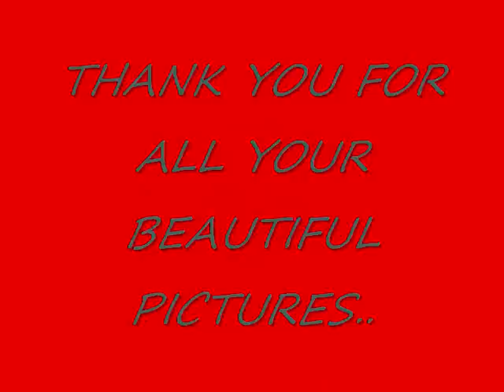MERRY CHRISTMAS KINGS lYNN 2015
Alll the people of Kings Lynn put thee great pictures on I just put them together and put them back on I love doing it.